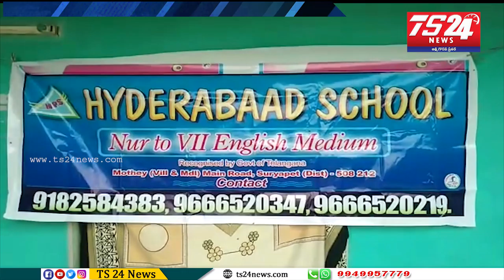సూర్యాపేట జిల్లా మోతె మండల కేంద్రంలోని హైదరాబాద్ పబ్లిక్ స్కూల్లో ఘనంగా బతుకమ్మ వేడుకలు